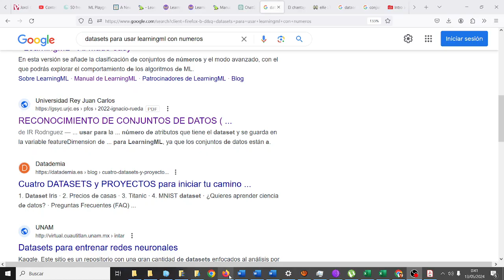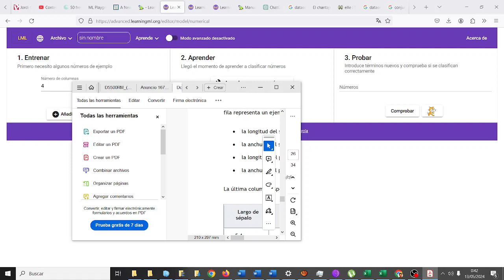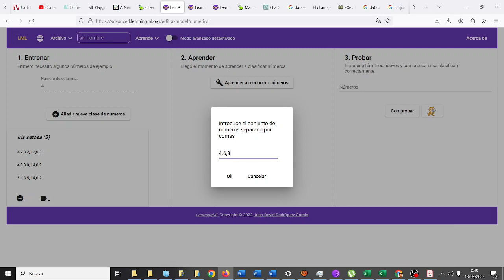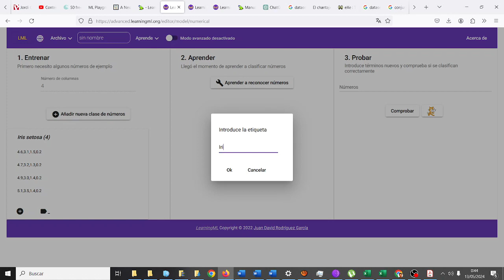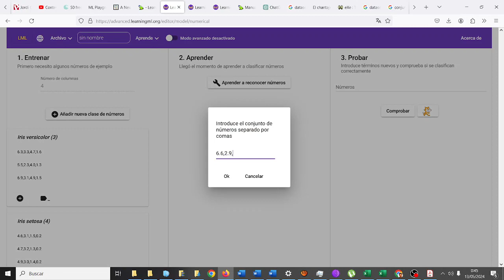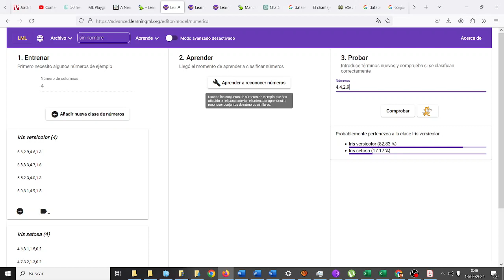Reconocimento de números tipos de flores LearningML Machine Learning IA TIC CYR IES Monterroso